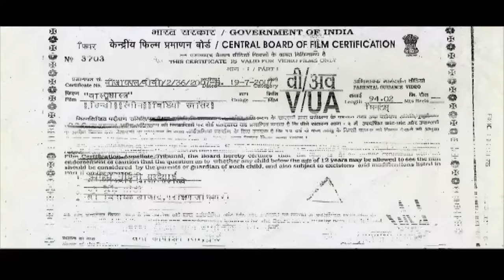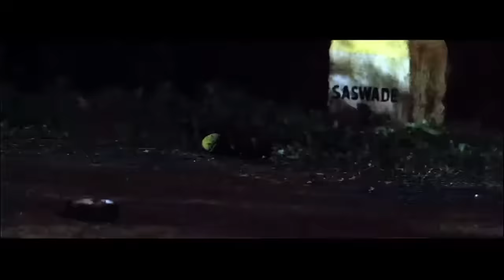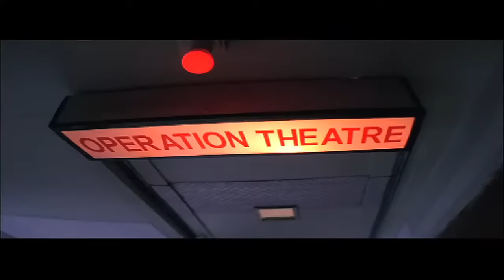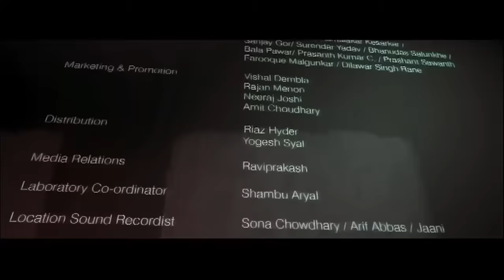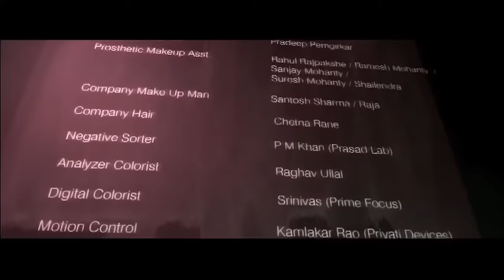Vaastu Shastra HINDI FULL MOVIE Suspense Horror Sushmita Sen Bollywood Hindi Movies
Movie Preview:
Horror comes calling when an author and his family move to an old house in the countryside. His young son notices inexplainable occurrences, but the family members ignore him until the murders begin.

Most Heart Touching Punjabi Movie 2021 | Latest Punjabi  Movie 2021 Comedy Punjabi  Movie 2021 | Latest Punjabi Movie 2021 Romantic Punjabi Movie 2021 | Action Punjabi Movie 2021 Most watched Punjabi Movie 2021
Most Heart Touching Hindi Movie 2021 | Latest Hindi  Movie 2021 Comedy Hindi  Movie 2021 | Latest Hindi 2021 Romantic Hindi Movie 2021 | Action Hindi Movie 2021 Most watched Hindi Movie 2021 bollywood movies 2021 full movie in hindi dubbed new releases